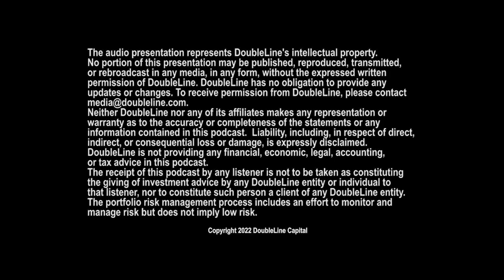DoubleLine’s Bill Campbell Interviewed on Russia, China and Backfiring G-7 Sanctions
DoubleLine Global Bond Strategy Portfolio Manager Bill Campbell is interviewed Aug. 12, 2022, on Sirius XM by Wharton Business Daily host Dan Loney about his recent research paper on the backfiring of G-7 economic sanctions against Russia. In the interview, Mr. Campbell starts (1:18) by surveying Russia’s success in becoming “a strategic supplier of commodities” to the world, including oil, natural gas, metals, food and other agricultural products, all critical to importing countries. Western leaders and policymakers argued cutting off Russia from G-7 trade and finance would cripple the Russian economy and “cause Vladimir Putin to rethink his geopolitical strategy,” more specifically, his invasion of Ukraine. However, while the sanctions seriously hindered Russia’s ability to import goods, causing a contraction in its economy, Mr. Campbell points out the prices on Russian exports, necessities especially in Europe, have surged (2:50). Not only have those exports continued, prices have increased. “The net impact of this is that we’ve seen fiscal revenues to Russia rise.” Meanwhile, with the Russian central bank directing exporters to repatriate profits into rubles, the Russian currency, after an initial tumble in forex markets, surged to new highs against the U.S. dollar and euro. Beyond the immediate impacts in Russia and Europe, Mr. Campbell turns to a longer-term impact of the G-7 sanctions (8:04): an acceleration of the China-Russia strategic-economic axis as a competitor to the West and its increasing pull on such large non-G-7 countries as India.